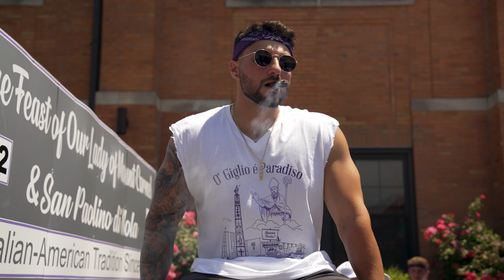There's Nothing Like “The Feast of the Giglio” in Williamsburg, Brooklyn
There's nothing quite like the Dancing of the Giglio!

Each July since 1887,  this beloved ritual celebrating San Paolino of Nola and Our Lady of Mount Carmel has meantt faith, culture, and family traditions to the Italian American neighborhood of Williamsburg, Brooklyn.

Join us as we come home to the neighborhood to explore the history and highlights of this world-renowned NYC summer tradition, meet some of the incredible men underneath this 4-ton spire of devotion, and set out to understand why Brooklyn’s “Festa del Giglio” might just be the greatest Feast in all of Italian America!

Presented as a joint project from The Italian American Podcast and The Italian Sons and Daughters of America (ISDA), and in association with Joe Minnella Studios LLC, we present Greetings From Italian America

Join us each month for a fresh look at one of the best parts of this country of ours… the Italian side!

Visit our websites and social media for more information-

“Greetings From Italian America: The Feast of the Giglio"

Directed by Joe Minnella

Executive Producer Basil Russo

Written by Joe Minnella and John M. Viola

Producers John M. Viola, Rossella Rago, Pat O'Boyle, Joe Minnella and Stephanie Longo

Narrated by John M. Viola

Hosted by John M. Viola, Rossella Rago and Pat O'Boyle

Director of Photography and Editor Joe Minnella

Special Guests: Rev. Msgr. Jamie J. Gigantiello, Anthony "Tippy" Croce

Performed by European Archive

Rune Dale "Nights in Las Negras" (Epidemic)

Phil Caccavalle, Antonio Rosalia and Pasquale Ferrara "O Giglio e Paradiso" (Performed by Various Artists)

Special Thanks
ISDA, The Italian American Podcast, The Viola Family, Basil Russo, Stephanie Longo, John Deike, The City of Brooklyn, OLMC Feast, Our Lady of Mount Carmel (Brooklyn) Monsignor Jamie Gigantiello, Monsignor David Cassato

Filmed in Brooklyn, NY